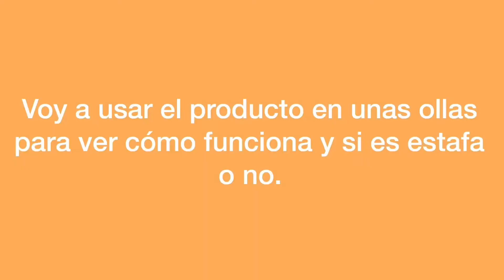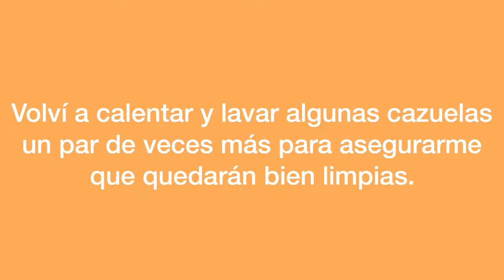ESTAFA O NO ESTAFA?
ESPERO QUE LES HAIGA GUSTADO ESTE VIDEO! 🇲🇽

BENDICIONES A TODOS USTEDES Y MUCHAS GRACIAS 🥰

NO TE OLVIDES DE:
▪️DEJAR UN LIKE 👍🏼
▪️ VISITAR OTROS VIDEOS 🎥😁⤵️

De Todo Un Poco Dalia